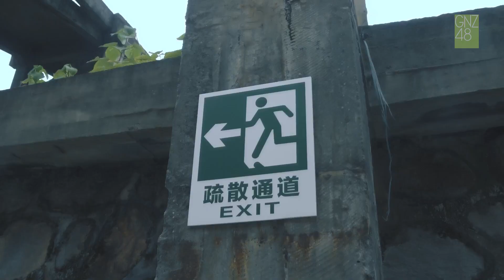SNH48 GROUP第六届偶像年度人气总决选 GNZ48 TEAM NIII 陈楠茜个人宣言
視頻來源:GNZ48 BiliBili